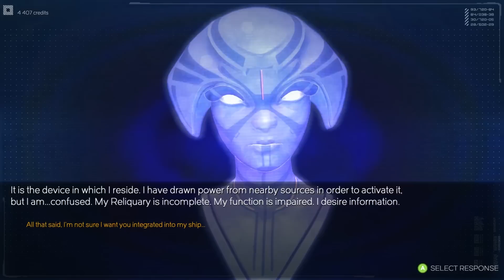Rebel Galaxy #4 - Omnium (Preview)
Rebel Galaxy to niezależna produkcja, w której wcielamy się w kapitana kosmicznego niszczyciela. Naszym celem jest dowiedzenie się co stało się z naszą ciotką Juno i wykonywanie zlecanych nam zadań, bądź też poszukiwanie intratnych możliwości zarobku w inny sposób. Możemy zostać gwiezdnym piratem, górnikiem, łowcą nagród lub handlarzem.

Jaki posiadam komputer?